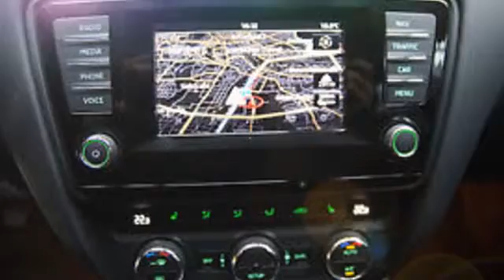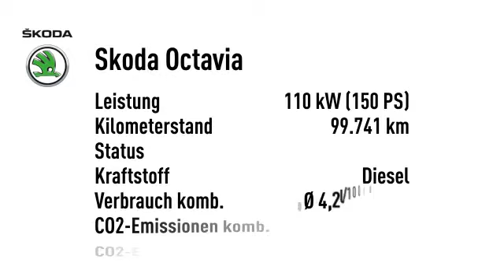Skoda Octavia Octavia 2.0 TDI Combi Elegance Leder/Alc. Navi